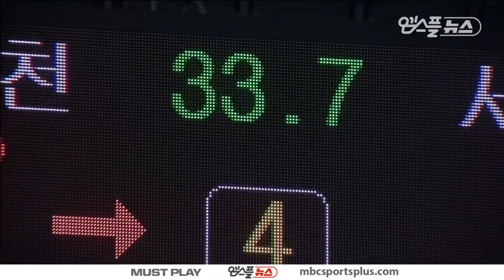【FULL】 4th Quarter | Thunders vs Elephants | 20180301 | 2017-18 KBL